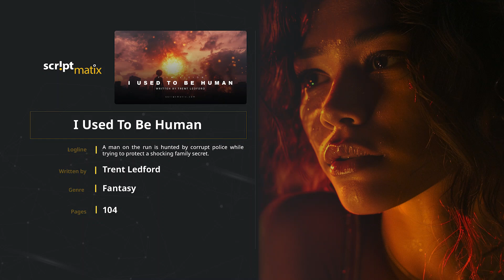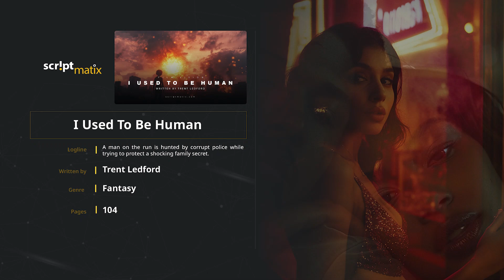I Used to be Human (Audio/Visual Pitch)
Screenplay by Trent Ledford

Screenplay accolades

Winner
Los Angeles International Screenplay Awards (Summer 2023)
for Best Screenplay

Quarterfinalist
TSL Free Screenplay Contest (2023)

Placement
HorrOrigins Film Festival (2023)